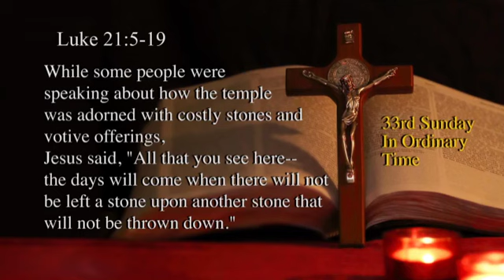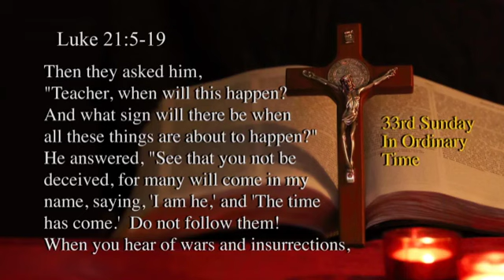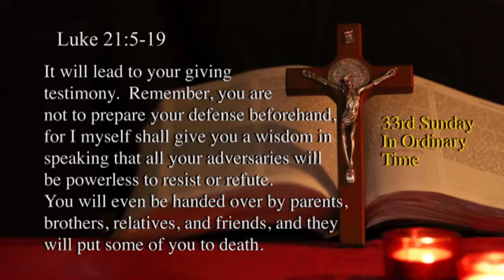1672: He Calms The Storm